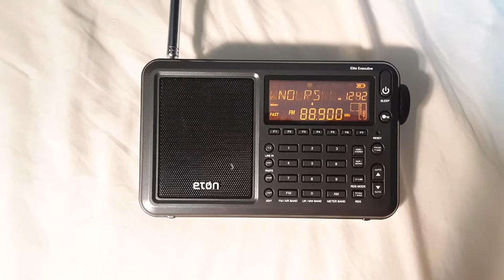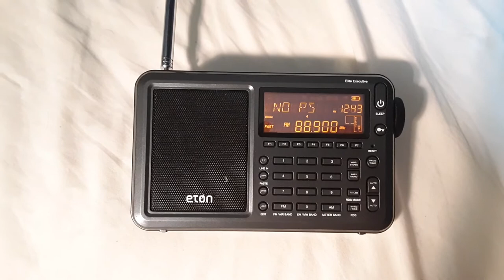WFSU 88.9 FM Tallahassee, FL (07.08.2021)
I was able to receive WFSU 88.9 FM Tallahassee, Florida, USA with via E-Skip.  It contains a clip from Fresh Air.  It was received in Clifton, New Jersey, USA on Thursday, July 8, 2021 at around 12:41pm EDT (1641 UTC).  The transmitter is about 893 miles away from me with a power of 90,000 watts.